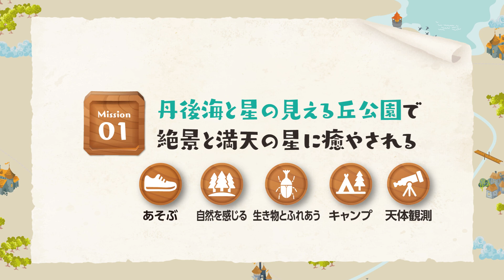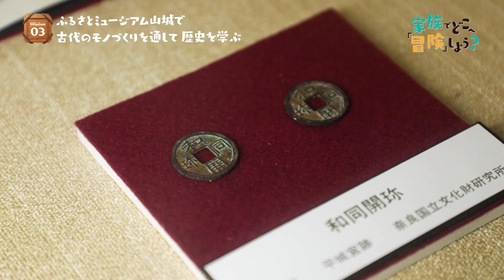さぁ、夏休み！家族でどこへ冒険しよう？【京都府民だより７月号 夏休みお出かけ特集】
夏休みには、あちこちへお出かけして思う存分楽しみたい！

そんな思いに応える府立施設が、京都府内には各地にあります。
お出かけ計画の際に、ぜひチェックしてみてください！

「京都府民だより７月号」で夏休みにおすすめの府立施設の紹介をしています。ぜひ紙面もご覧ください↓